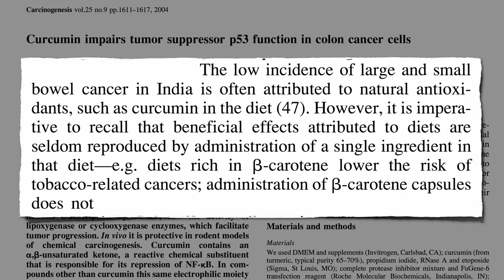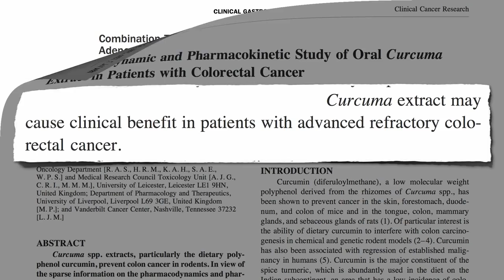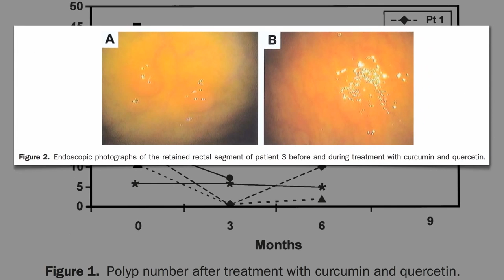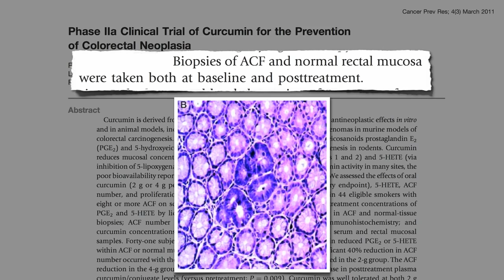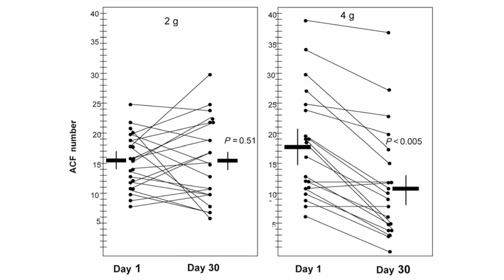Curcumina da Curcuma e Cancro do Colon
DESCRIÇÃO: Que papel poderá a especiaria curcuma desempenhar tanto na prevenção de pólipos pré-cancerosos como no tratamento de cancro colorretal?

As baixas taxas de cancro na Índia poderão estar também relacionadas com o consumo de fitatos, Fitatos para a Prevenção de Cancro e dietas baseadas em plantas, De Volta às Nossas Raízes: Caril e Cancro

Mais sobre curcuma e cancro em Efeitos da Curcuma Bloqueadores de Cancerígenos e Curcumina da Curcuma Reprograma a Morte de Células de Cancerosas

Dada a pobre absorção sistémica de compostos da curcuma, que outros cancros para além do do trato digestivo poderão ser diretamente afetados? Vejam o meu vídeo Aplicação Tópica de Curcumina da Curcuma para Cancro

Tem uma questão para o Dr. Greger sobre este vídeo? e ele procurará responder-lhe!